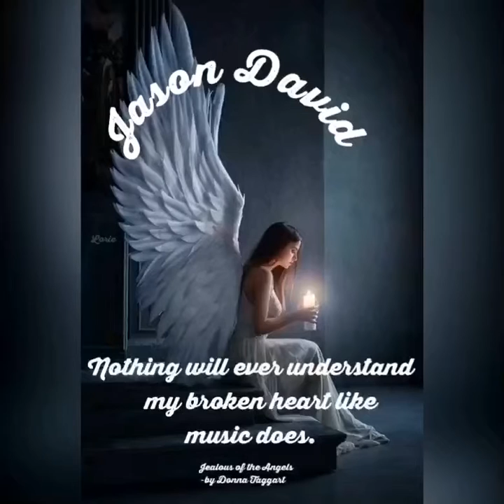In memory of Jason David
Song: Jealous of the Angels
By: Donna Taggart